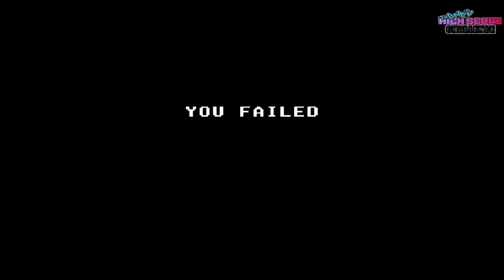Tuber's High Score Challenge - Shinobi (Master System)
Hey hey
This game was chosen by retroredsteve - Shinobi on the Sega Master System.
I enjoyed this but can I kill the last baddie - can I f**k as like!
Game played on the MiSTer FPGA with a wired SNK arcade stick pro joystick.

Cheers